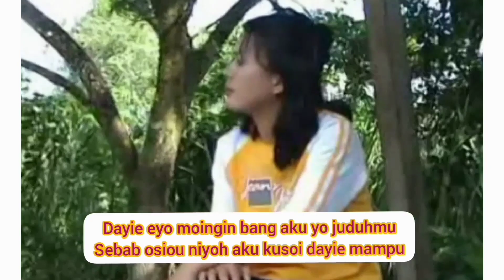Mayo Poh Koh Nabalu( Jounim Yutong)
Artis Sungai Berbakat Besar